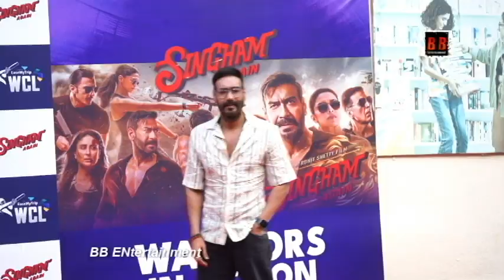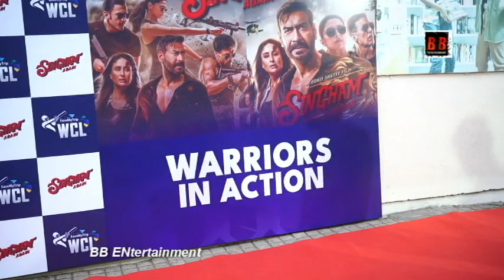At Special Screening Of Singham Again, Attended By Ajay Devgn Irfan Pathan And Many Celebrities